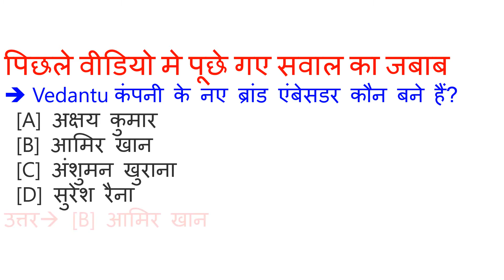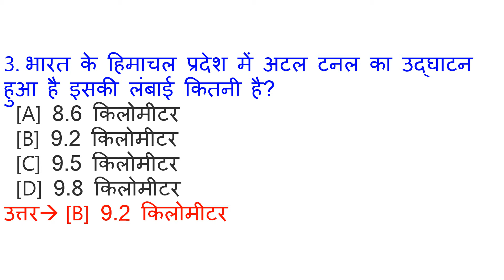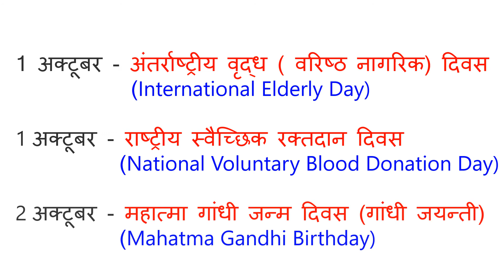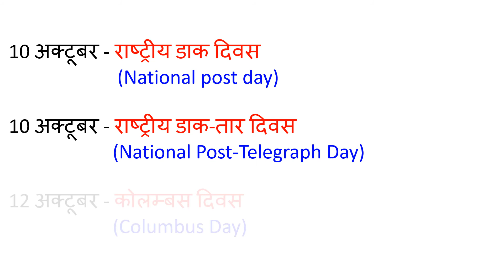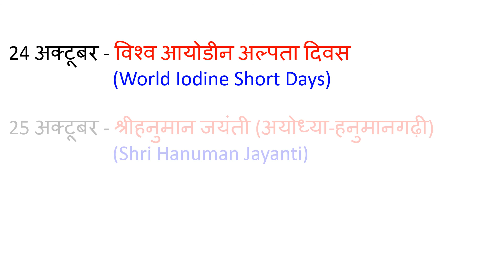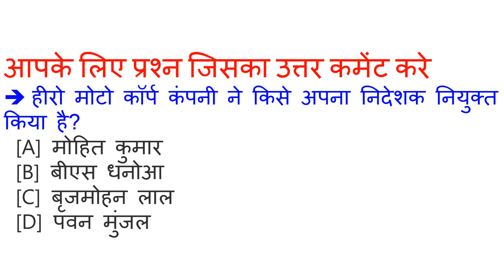Google sir #126 | 5 October Current Affairs | Current Affairs in Hindi | Daily Current Affairs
ALL GOVERNMENT JOB, UPSC EXAM, SSC CGL EXAM, RAILWAY NTPC AND GROUP-D EXAM, POLICE EXAM, BANK EXAM, AND ALL OTHER COMPETITION EXAMS, ALL EXAM

ye video September 2020 ka Current Affairs hai. Video The Hindu & Other newspaper ke news analysis se Hindi me taiyar kiya gya hai. Aapko video se Railway Group D, RRB NTPC, SSC, IBPS, UPSC, IAS, CDS, NDA, AFCAT, ARMY, GD, PATWARI, POLICE, TEACHER, TET, CTET, PCS, DAROGA , Bank exam ki tyari me madad milegi. Ye general awareness on current affairs pr adharit ha

1 October  2020 Current Affairs
2 October 2020 Current Affairs
3 October  2020 Current Affairs
4 October 2020 Current Affairs
5 October 2020 Current Affairs
6 October  2020 Current Affairs
7 October  2020 Current Affairs
8 October  2020 Current Affairs
9 October 2020 Current Affairs
10 October  2020 Current Affairs
11 October  2020 Current Affairs
12 October 2020 Current Affairs
13 October  2020 Current Affairs
14 October  2020 Current Affairs
15 October  2020 Current Affairs
16 October  2020 Current Affairs
17  October  2020 Current Affairs
18  October  2020 Current Affairs
19 October  2020 Current Affairs
20 October 2020 Current Affairs
21 October 2020 Current Affairs
22 October  2020 current affairs
23 October  2020 current affairs
24 October  2020 current affairs
25 October 2020 Current Affairs
26 October 2020 Current Affairs
27 October 2020 Current Affairs
28 October 2020 Current Affairs
29 October 2020 Current Affairs
30 October 2020 Current Affairs
31 October 2020 Current Affairs

 October 2020 current affairs video is very helpful for haryana, punjab, madhya pradesh, himachal pradesh, uttarpradesh, bihar, jharkhand, rajasthan, chattisgarh, delhi, uttrakhand and all hindi state..